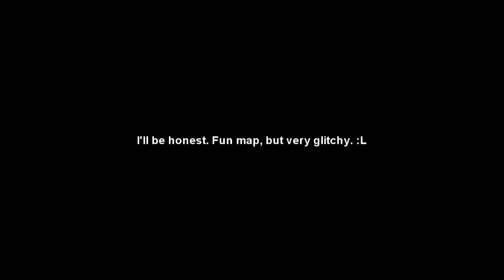MOTD - Glitch much LOOOL.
WHY MAP U GLITCH?